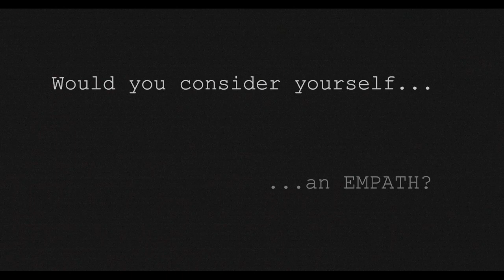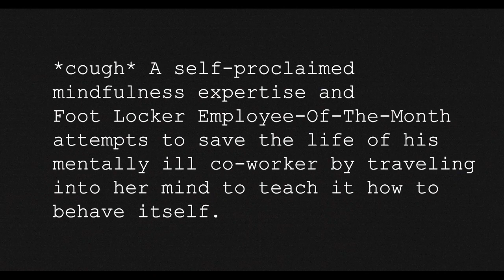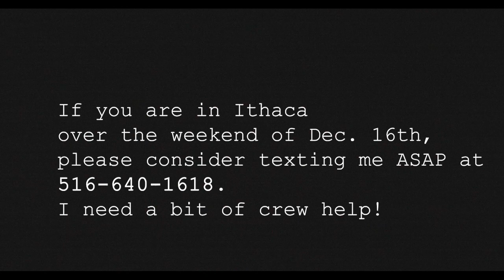Teaser Trailer (Class) - "We're All In The Soup... Some of Just Getting CHOKED By The Noodles!"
The teaser trailer submitted for my ACP Thesis final grade.

Please ignore the reference to the shoot date in December 2022.

The rough cut has yet to be started.